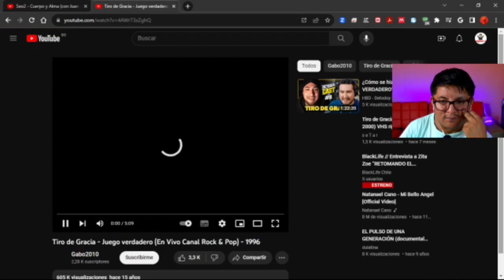REACCIÓN TIRO DE GRACIA EN VIVO 1996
AL VÍDEO Y COMPÁRTELO..!!!

 | RAPPER REACTS
Disponible en Spotify:

(FOLLOW ME ILL FOLLOW BACK)